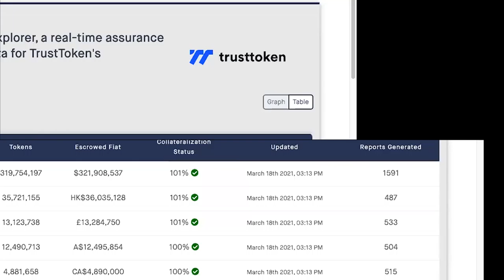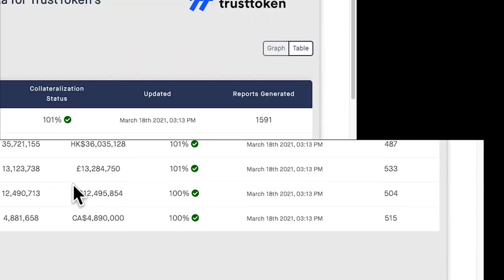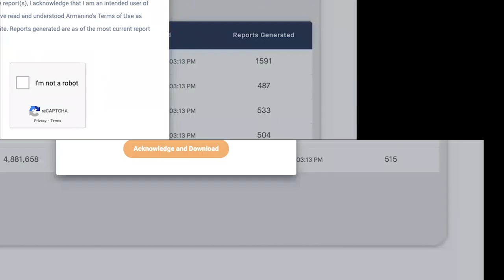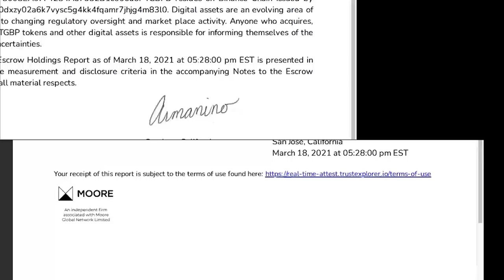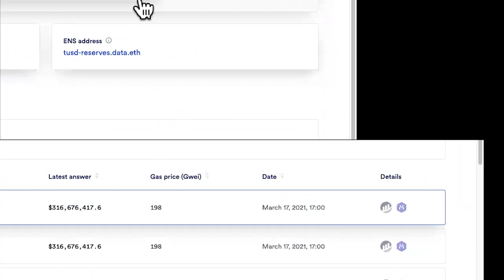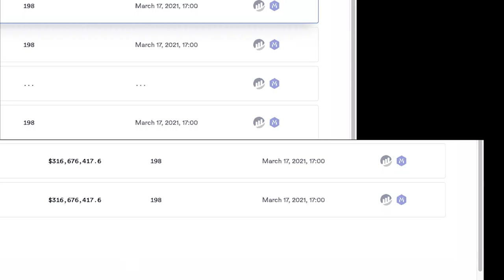Transparency for DeFi Collateral Featuring Ren, TrustToken, & Armanino | Chainlink User Roundtable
Chainlink users Ren Protocol, TrustToken, and Armanino are improving financial transparency by using Chainlink Proof of Reserve oracles and smart contracts to ensure accountability for off-chain collateral.

Chainlink Proof of Reserve on-chain reference feeds provide smart contracts with the data needed to calculate accurate collateralization of any on-chain asset backed by off-chain reserves. Operated by a decentralized network of oracles, Chainlink Proof of Reserve enables autonomous collateral auditing in real-time, ensuring users’ funds are protected from unforeseen fractional reserve practices and other fraudulent activity from off-chain custodians.

Panelists:
 - Loong Wang, Ren Protocol CTO
 - Noah Buxton, Armanino Managing Director, Practice Leader Blockchain and Digital Assets
 - Rafael Cosman, TrustToken Co-founder and CEO

Ren is an open protocol that enables the permissionless and private transfer of value between any blockchain.

Armanino is a top 25 accounting firm in the US. The firm’s flagship blockchain-enabled platform TrustExplorer™ is capable of providing data to smart contracts via the Chainlink Network.

TrustToken is a DeFi platform featuring the TUSD stablecoin, TrueFi lending platform, and the TrueFX stablecoin basket. TrueUSD provides its token holders regular attestations of escrowed balances and full collateral via Chainlink Proof of Reserve.